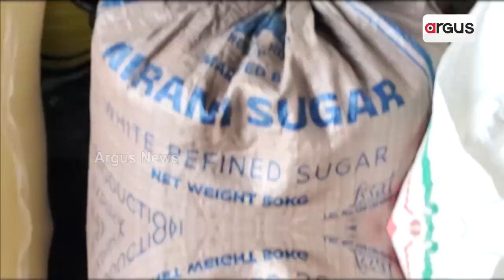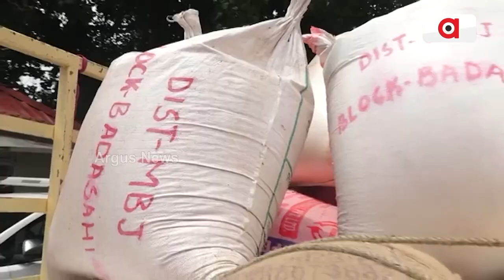କିଏ ମୁଣ୍ଡାଇବ ଅର୍ପଣ ଚାଉଳ ନଷ୍ଟ କରିବାର ମହାପାପ ? || Arpana Chaula Issue || Puri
୧୦ ହଜାରରୁ ଉର୍ଦ୍ଧ୍ବ କୁଇଣ୍ଟାଲ ଅର୍ପଣ ଚାଉଳ ନଷ୍ଟ ପ୍ରସଙ୍ଗରେ ମୁଖ୍ୟ ପ୍ରଶାସକ ଓ ଜିଲ୍ଲାପାଳଙ୍କୁ ଏନେଇ ଅଧିକୃତ କରାଯାଇଛି । ସଂପୃକ୍ତ ସେବାୟତ ନିଯୋଗ ସହ ଆଲୋଚନା ପରେ ଉପଯୁକ୍ତ ପ୍ରସ୍ତାବ ମାନ ରାଜ୍ୟ ସରକାରଙ୍କୁ ଅବଗତ କରାଯିବ ।
ArgusNews lordjagannath ArpanaChaula dispute Allegations puri dmpuri OdishaNews Argus News is Odisha's fastest-growing news channel having its presence on satellite TV and various web platforms. Watch the latest news updates LIVE on matters related to education & employment, health & wellness, politics, sports, business, entertainment, and more. Argus News is setting new standards for journalism through its differentiated programming, philosophy, and tagline 'Satyara Sandhana'.